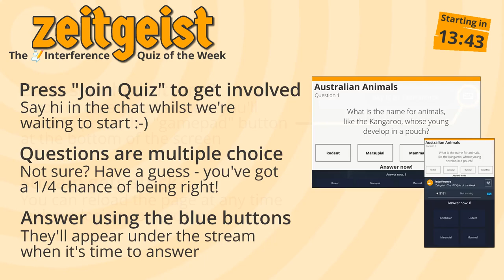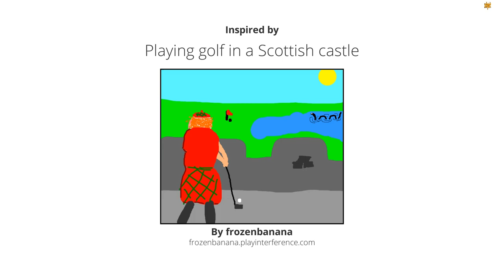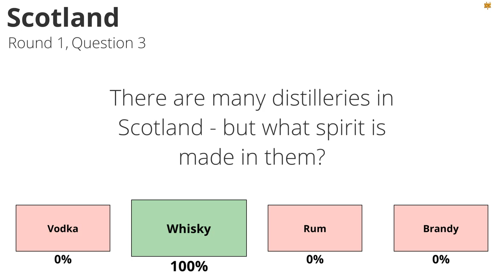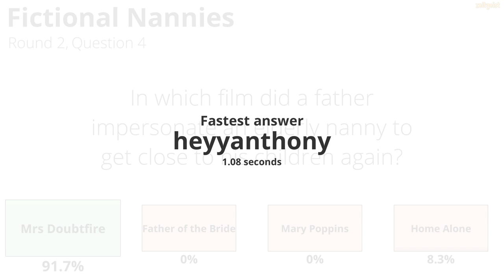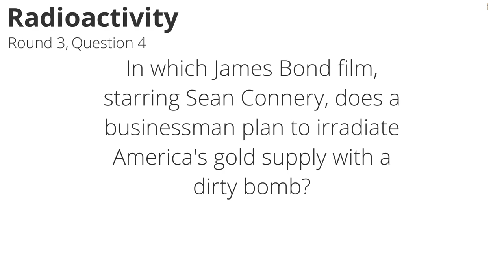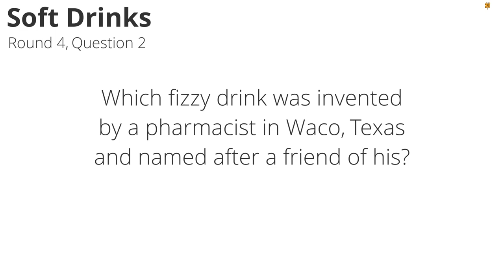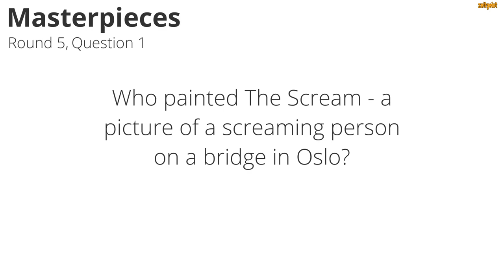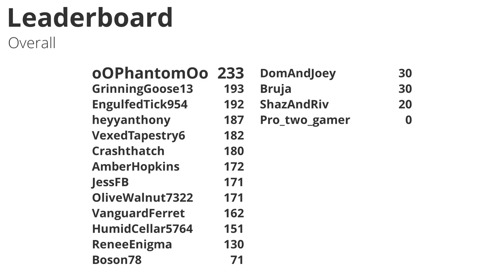Zeitgeist - The Interference Quiz of the Week - 20th Jan 2019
Stream replay: Join Bunnery and Breadmower for our weekly interactive quiz show, where the audience tested their general knowledge skills against questions inspired by the week's Interference drawings. Want to join in with a live show? to see the schedule!